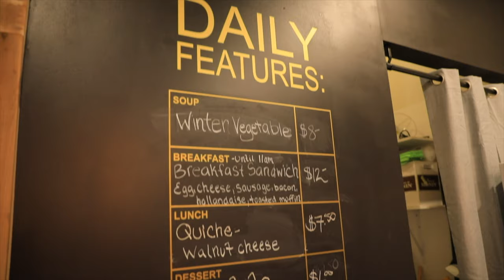The Purpose of an Exercise Repetition